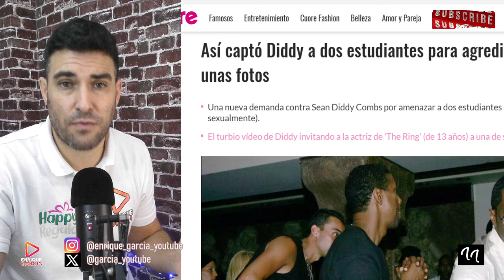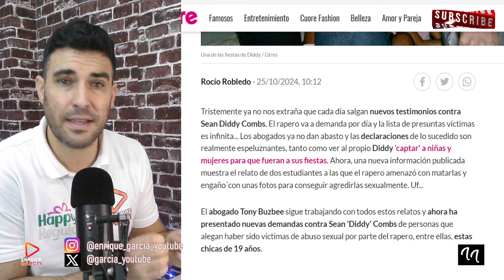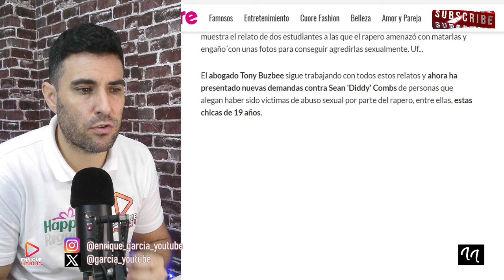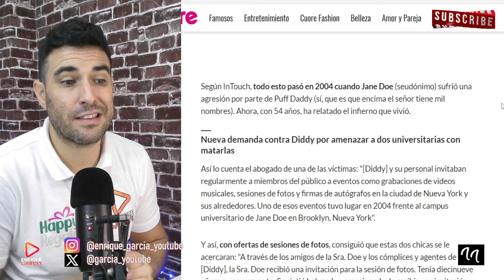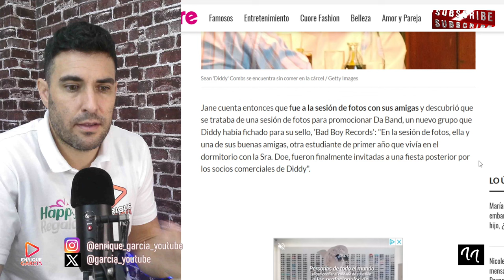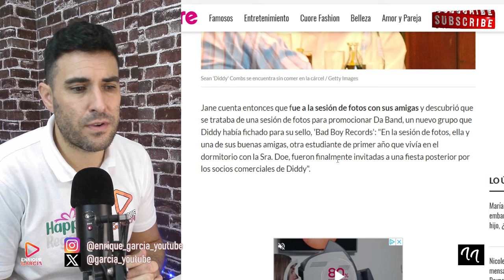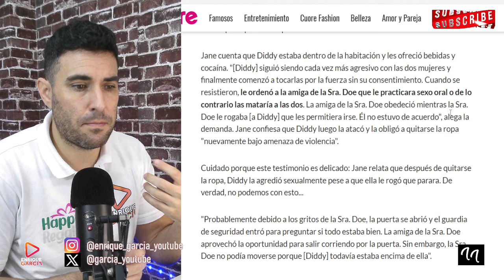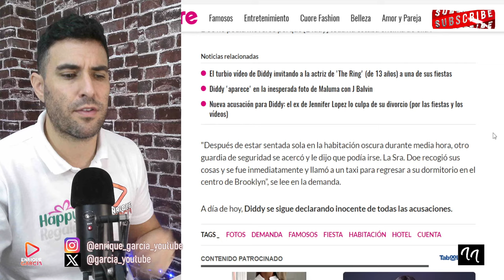ESPELUZNANTE RELATO DE 2 NIÑAS CAPTADAS EN EL COLEGIO POR p DADDY A SU SALIDA